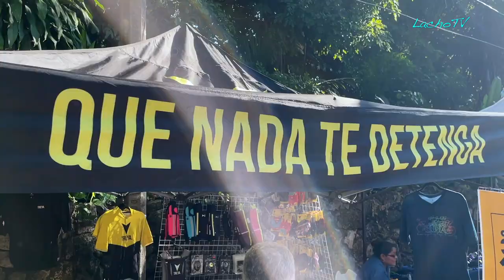RETO PALENQUE MTB 2023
Les comparto mi experiencia en el RETO PALENQUE, Chiapas, con un sol descomunal que casi me hace tirar la toalla en múltiples ocasiones